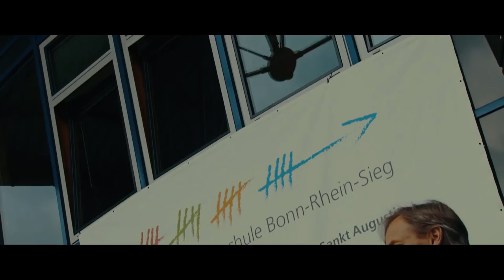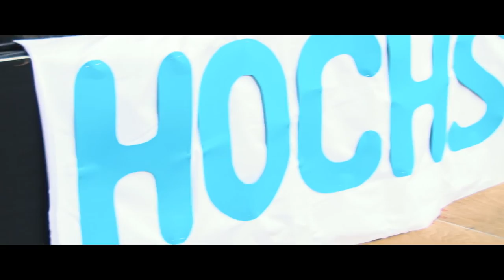20Jahre_H_BRS - Sommerfest-Impressionen 2015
Die Hochschule Bonn-Rhein-Sieg feierte am 19. Juni 2015 mit allen Studierenden, Mitarbeitenden, Ehemaligen und Gästen ihr 20-jähriges Bestehen mit einem Festtag auf dem Campus Sankt Augustin.
Kamera: Berry Bassman
Schnitt: Jan-Marius Wellinghoven